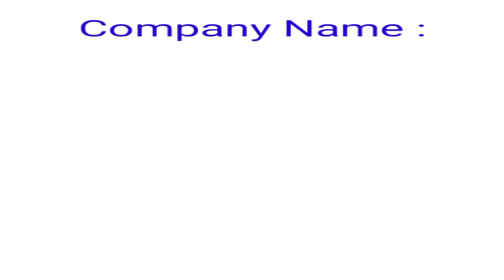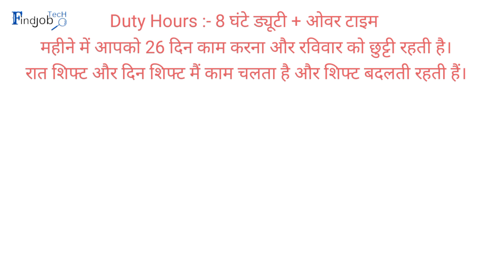Moldtecs Pvt Ltd. Company Jobs in Bawal Haryana for Freshers | ITI & Diploma Jobs in haryana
दोस्तों यह वैकेंसी जो भी इस चैनल पर वीडियो अपलोड होती है ओन्ली फ्री वैकेंसी होती है इसलिए आप किसी को भी पैसा ना दें जो लोग पैसा लेते हैं वह धोखेबाज होते हैं|

Note : अभी वीडियो मैं दिए नम्बर पर फ़ोन कर के बात करो और  Vacancy मालूम करो ।

Dbg technology private limited
sunstarprecision job in Noida
TXD job
Rajasthan job
Himachal job
Micrifinence job
All India job
Sarkari jobs
privet jobs
Difance job
security guard job
Office work jobs
Job In Bawal

दोस्तों इस चैनल के माध्यम से दी गई प्रत्येक जॉब अपडेट बिल्कुल निशुल्क होती है। इसीलिए आप किसी को भी पैसा ना दें। यदि आप पैसा देते हैं तो आप ही जिम्मेदार होंगे।

दोस्तों आपके पास किसी भी प्रकार की जॉब इनफॉर्मिशन हो तो व्हाट्सएप पर shere करे।